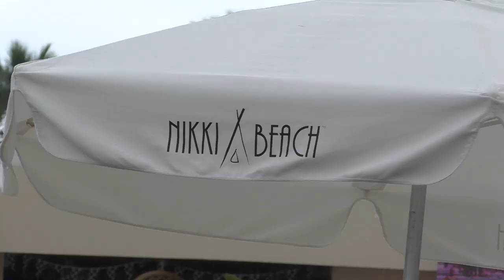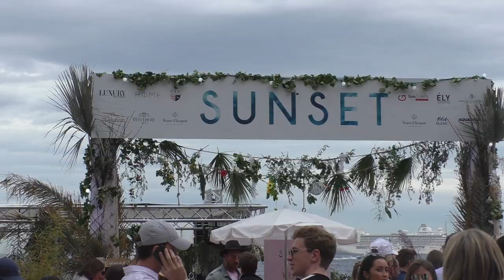I WENT TO THE 2019 MONACO F1 GRAND PRIX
I have all this footage from my Europe trip. Decided to cut together some vlogs from it. This was my first time at a Formula One race in Monaco, Monte Carlo.

*Sugo Sunday Episodes*

I hope you enjoyed these videos, as it takes a long time to film & edit.